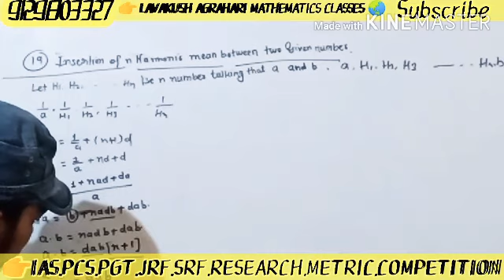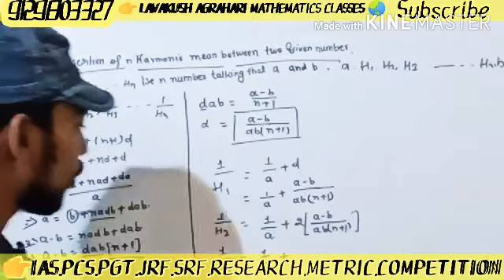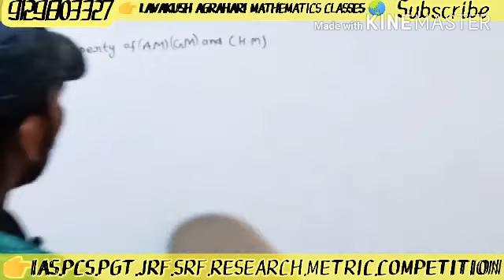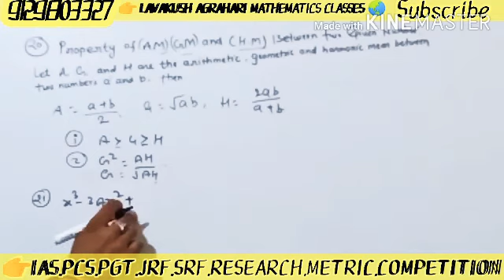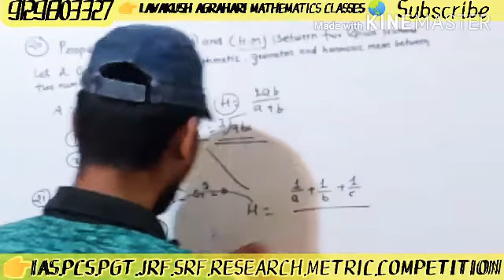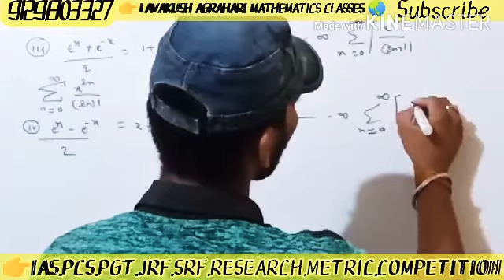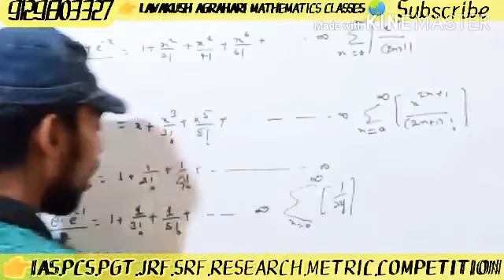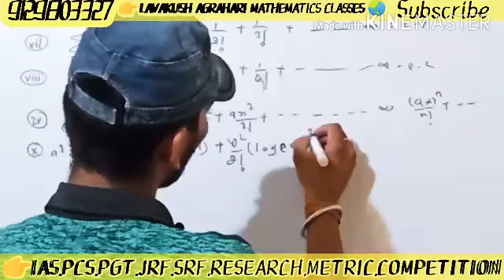यूपीएससी सिविल सेवा गणित का महा अभियान बीएससी गणित एमएससी गणित एमफिल गणित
Harmonic Progressions: Concept & Tricks

Learn the important concepts, formulae and tricks to solve questions based on harmonic progression.

Rate Us

Views:23220

 Related: HOME

Introduction

A series of terms is known as a HP series when the reciprocals of elements are in arithmetic progression. E.g.,1/a, 1/(a+d), 1/(a + 2d), and so on are in HP as a, a + d, a + 2d are in AP. In other words, the inverse of a harmonic sequence follows the rule of an arithmetic progression.

Example of harmonic progression is 1/2, 1/4, 1/6, ...

If we take the reciprocal of each term of the above HP, the sequence will become 2, 4, 6, …. which is an AP with common difference of 2.

Harmonic Progression Formula: The general form of a harmonic progression:￼

The nth term of a Harmonic series is:￼

In order to solve a problem on Harmonic Progression, one should make the corresponding AP series and then solve the problem.

Harmonic Mean: If three terms a, b, c are in HP, then 1/a, 1/b and 1/c form an A.P.
Therefore, harmonic mean formula-
2/b = 1/a + 1/c
The harmonic mean b = 2ac/(a + c)

Important points:

Unless a = 1 and n = 1, the sum of a harmonic series will never be an integer. This is because at least one denominator of the progression is divisible by a prime number that does not divide any other denominator.

Three consecutive numbers of a harmonic progression are: 1/(a–d), 1/a, 1/(a+d)

Four consecutive numbers of a harmonic series are: 1/(a–3d), 1/(a–d), 1/(a+d), 1/(a+3d)

Five consecutive numbers of a harmonic progression are: 1/(a–2d), 1/(a–d), 1/a, 1/(a+d), 1/(a+2d)

If a1, a2, ……, an are n non-zero numbers, then the harmonic mean H of these numbers is given by 1/H = 1/n (1/a1 + 1/a2 +...+ 1/an).

Suggested Reading